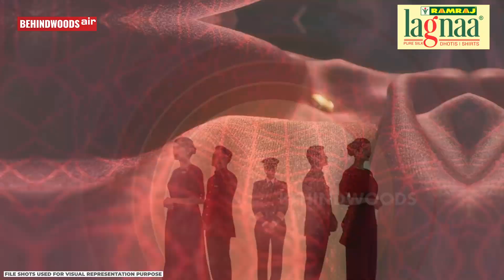ஸ்பெஷல் டிசைனரின் IDEA...AIR INDIA-வில் அதிரடி மாற்றம்..! 'பார்க்க மாடல் பயங்கரமா இருக்கே'